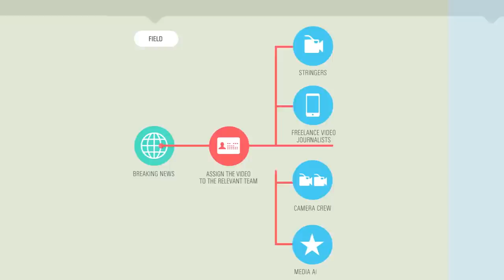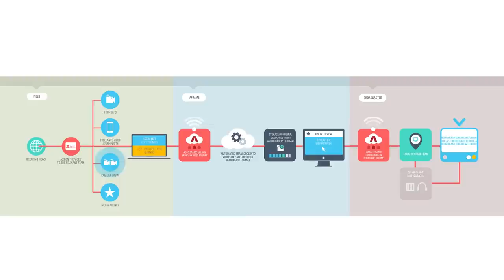News and Sports Broadcast Workflow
Deliver breaking news at breakneck speed: Aframe for news and sports broadcast.